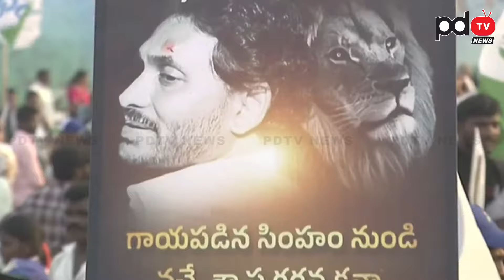MLA Grandhi Srinivas Powerful Speech in Bhimavaram Public Meeting : PDTV News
MLA Grandhi Srinivas Powerful Speech in Bhimavaram Public Meeting

Watch MLA Grandhi Srinivas deliver a powerful speech at a public meeting in Bhimavaram. Stay updated on AP politics with PDTV News coverage of CM Jagan's bus yatra and more.